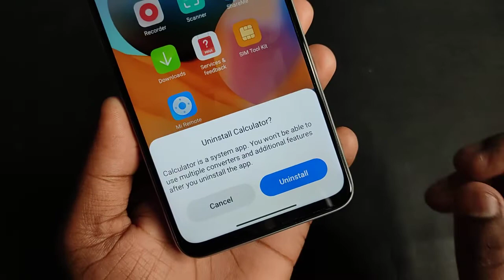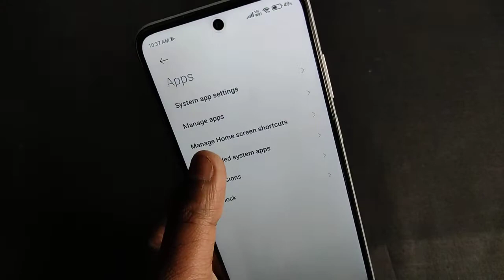Redmi Note 10 Pro - Uninstall System Apps Without Pc | Redmi Note 10 Pro me System App Uninstall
Redmi Note 10 Pro - Uninstall System Apps Without Pc | Redmi Note 10 Pro me System App Kaise Uninstall kare

Keep Supporting...